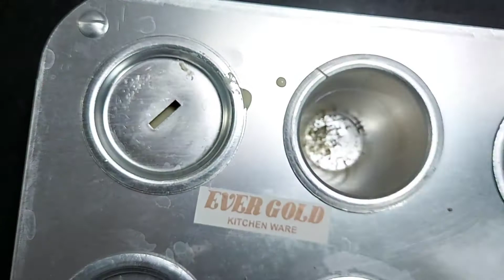sabse best tarika lajawab kulfi banane ka homemade kulfi